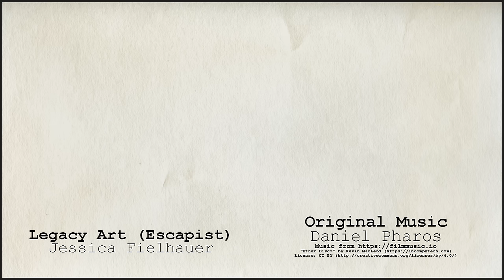Big Picture Classic - THE CRYSTAL CALLS (Dark Crystal Age of Resistance 2019)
Remastered and re-upload version of 2019 episode of "THE BIG PICTURE" covering the Netflix release of the "DARK CRYSTAL" prequel series on the original broadcast of its first and, unfortunately, now only season. A real milestone for what streaming looked like it might be capable of being a home for and then wasn't, but also a magnificent achievement in its own right from all involved. 👍